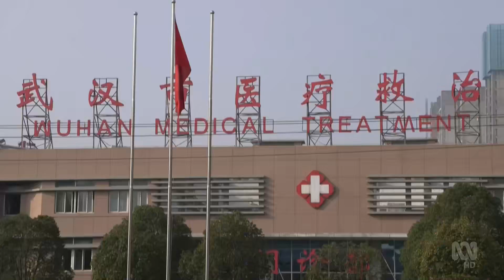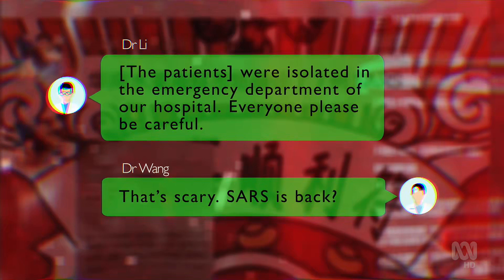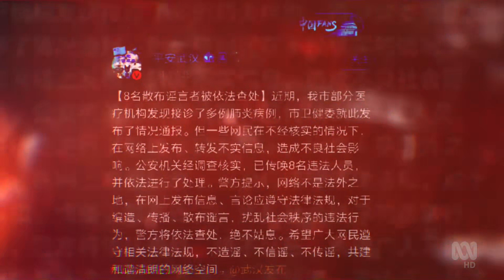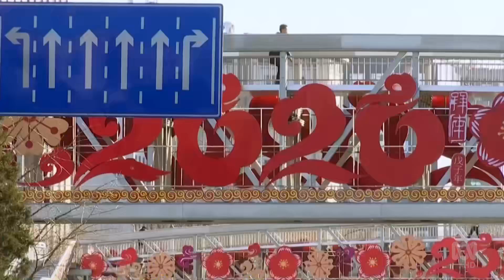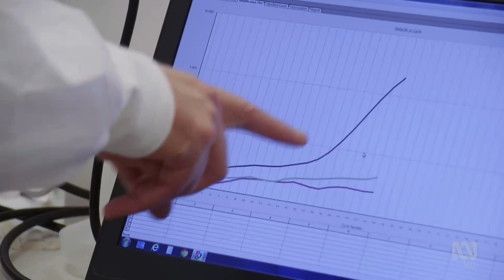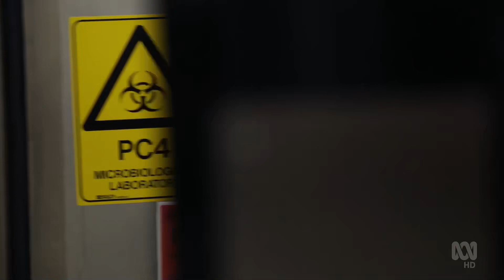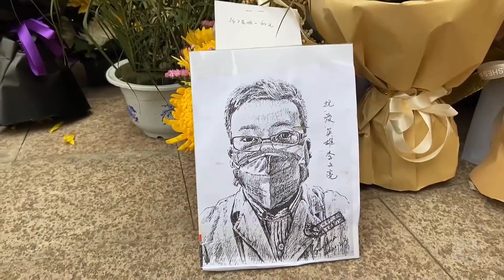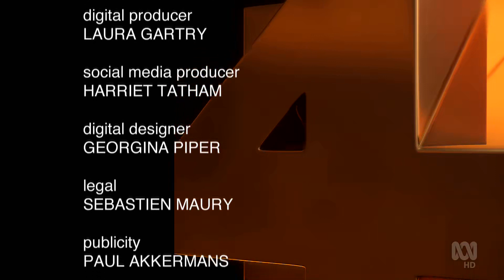Four Corners of Corona Virus Documentary Exclusive TV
In China Feb. 2020, almost two thousand people have died as a result of corona-virus with tens of thousands more infected. Authorities are resorting to extreme measures to try to halt the contagion.

The Channel that Brings Free to Stream Documentary. A Wide Range of Documentary about the story of human excellence, drama, connection to the world and the great feats of man as he goes along with other objects or subjects depending on how its sense perception interpret the reality. The following video documentary stream from many sources to spread true information or theory regarding on particular matters that concern you and other beings that co-exist with your existence.